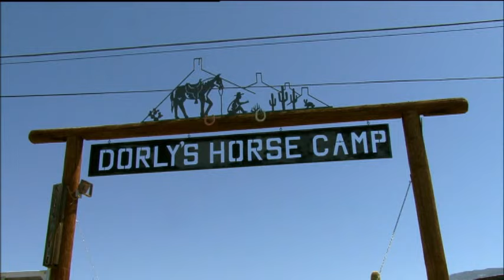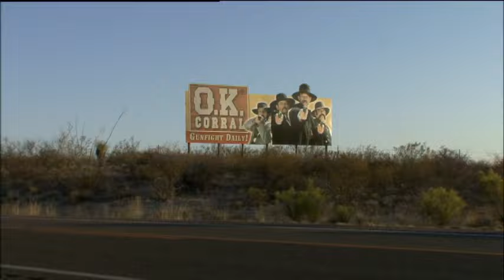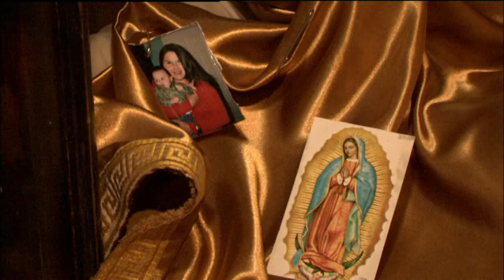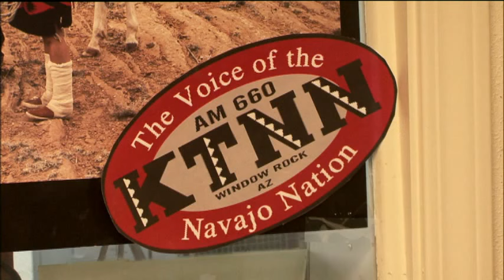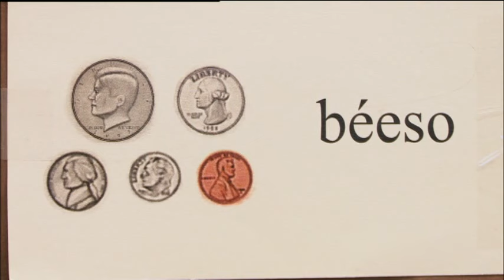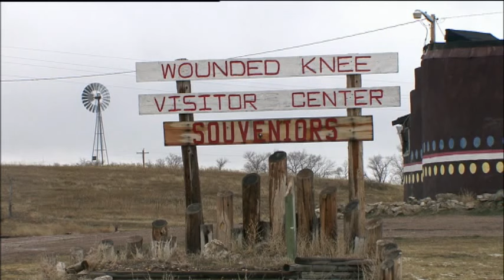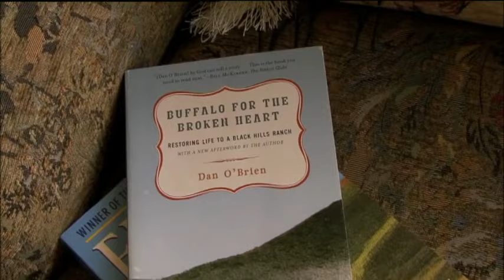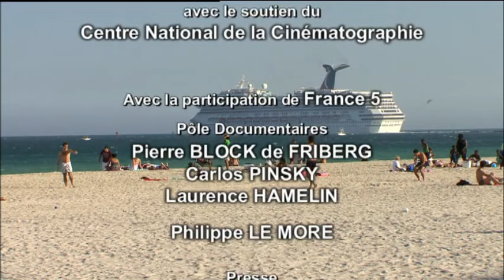Cowboys et Indiens - Carnets d'Amérique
A New York, sous les publicités électroniques de Times Square, les touristes guettent l’apparition du “cow boy nu”, un cow boy athlétique, seulement vêtu d’un slip, d’un chapeau Stetson et de bottes de cuir, hiver comme été.
On se fait photographier avec lui pour 1 dollar, il est le symbole d’un passé que personne ne veut oublier, celui des grands espaces et de la liberté.
Loin de New York, l’Arizona, dernière frontière des pionniers qui voulaient atteindre la Californie, est encore le pays des cow boys et des rodéos.
Les associations de cow boys font revivre l’époque des caravanes avec leurs rassemblements en costumes, l’élection du meilleur tireur à cheval, du plus beau costume et de la cow girl de l’année.

Les Carnets d'Amérique sont une invitation à la découverte quotidienne aux Etats-Unis aujourd'hui.
300 millions d'Américains vivent sur un continent immense qui, de la Côte Est à la côte Ouest, s'étend sur 4 000 kilomètres.
C'est le continent des extrêmes, qui recouvre les plus grandes diversités géographiques du monde ; c'est une nation à l'histoire récente mais riche d'évènements ou des vagues successives d'immigration ont chacune laissé leurs traces - en particulier culinaires - ce sont aussi des rythmes et des styles musicaux devenus universels, des mythes toujours présents de liberté et de conquête, des défis posés par des mégapoles toujours plus grandes : autant de thèmes pour ce voyage.
Les Carnets d'Amérique, comme les précédents Carnets d'Asie, Carnets du Mexique et Carnets du Japon, donneront la priorité au vécu et au quotidien.
En suivant la vie de tous les jours, les fêtes familiales et saisonnières, les manifestations religieuses, artistiques et traditionnelles, nous essaieront de montrer ce qui fait l'attachement d'un américain à son pays.

⚠ En raison de problèmes avec certains ayant-droits, Nous avons parfois du faire des coupes audios et vidéos ... Toutes nos excuses